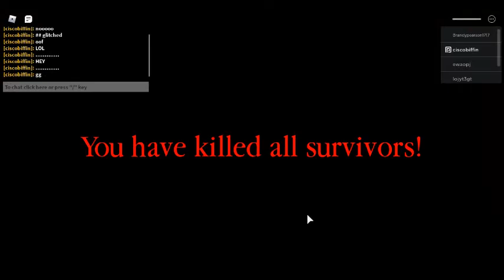playing spider to calm me down